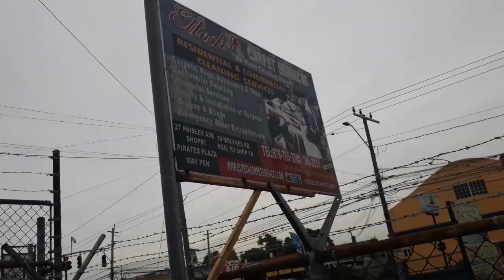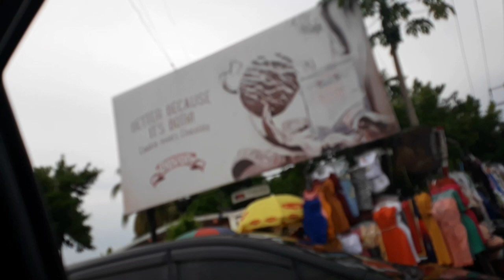A trip into town 💎💎